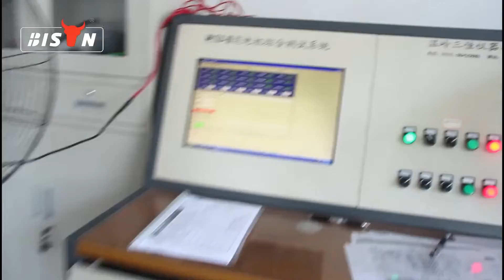Industrial grade 10kw generator carrying video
Want to know how an industrial-grade 10KW generator with video works? Watch the video now!